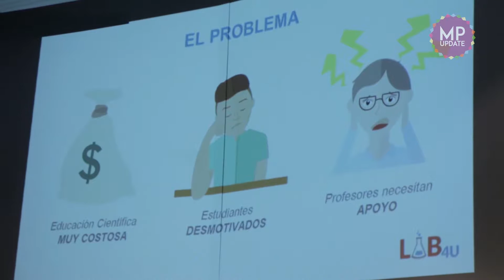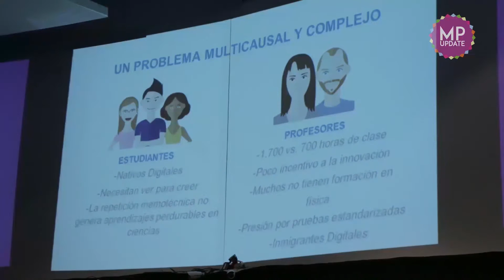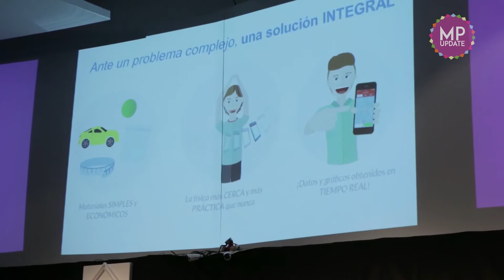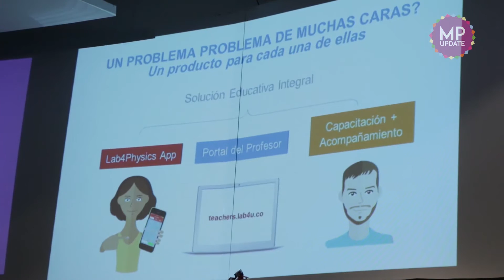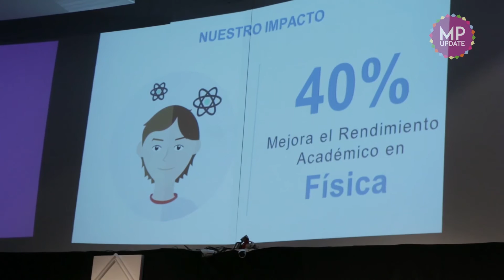MP Update 2016 - Victoria Corti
Victoria Corti nos habló de su proyecto Lab4U en MPUPDATE. ¡Mirá el video de su charla!